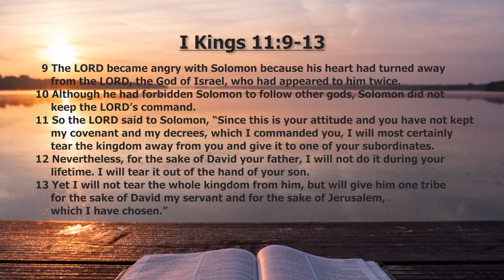20240207 Devotional 2024 Series 2 #7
In the Devotional 2024 Series 2 (February), I am continuing with the Chronological Study Bible by Thomas Nelson, copyright 2014, from the end of Epoch 4, page 490, I Kings 8. The Chronological Study Bible integrates the books of the prophets into the narratives of the kings of Judah and Israel. For example, Solomon’s wisdom literatures give insight into his struggles to promote righteousness and justice in his vast kingdom. In these 10 devotional segments, we see how Solomon prayed at the dedication of the newly completed holy temple; how God promised to secure Israel if they worshiped Him; and how God warned them of the destruction of Jerusalem and the holy temple if they disobeyed Him. In Ecclesiastes, written by Solomon, he expresses his concern for justice for the oppressed; his exhortation on fulfilling one’s vow to God; and his thought on living with uncertainty. Despite King Solomon’s wisdom, he failed to end well as he gave in to the worship of false gods at the urging of his many foreign wives. As a result, his kingdom was divided into Judah in the south, ruled by his son Rehoboam, and Israel in the north, ruled by rebel Jeroboam. Fake religions became prevalent in Israel. But Rehoboam also led Judah into sin. This brings us to Epoch 5 on the divided monarchy in national Israel, page 531, I Kings 14 of the Chronological Study Bible.
The purpose of the devotional is to draw near to God’s heart and character rather than an accumulation of Biblical knowledge. By knowing God, we increase our love towards Him, and we respond with worship and action. Our faith stands on solid rock and will not be shaken in wind or rain or flood. Kings live and kings die, just like anyone else. Through it all, God keeps His covenant and is full of grace and mercy. Those who worship God are united with Him in heaven. Great is His faithfulness!

Devotional 2024: Series 2-7   Maureen Chung
I Kings 11:9-13 Solomon Fails to End Well
00:36 - 9 The LORD became angry with Solomon because his heart had turned away from the LORD, the God of Israel, who had appeared to him twice.
00:46 - 10 Although he had forbidden Solomon to follow other gods, Solomon did not keep the LORD’s command.
00:53 - 11 So the LORD said to Solomon, “Since this is your attitude and you have not kept my covenant and my decrees, which I commanded you, I will most certainly tear the kingdom away from you and give it to one of your subordinates.
01:09 - 12 Nevertheless, for the sake of David your father, I will not do it during your lifetime. I will tear it out of the hand of your son.
01:19 - 13 Yet I will not tear the whole kingdom from him, but will give him one tribe for the sake of David my servant and for the sake of Jerusalem, which I have chosen.”